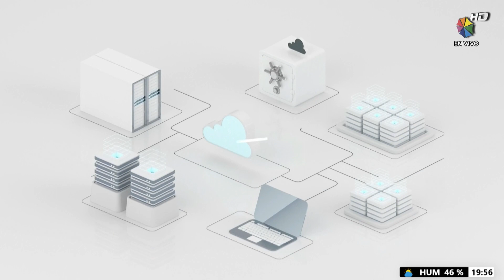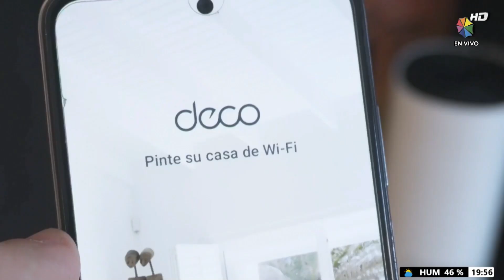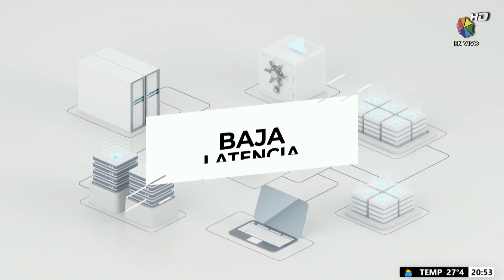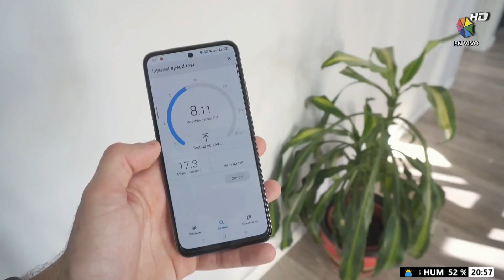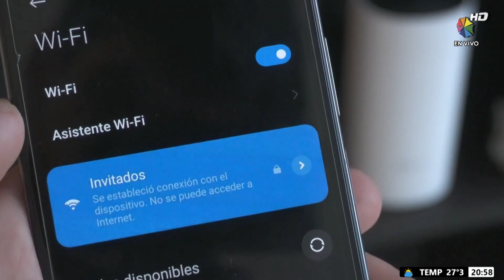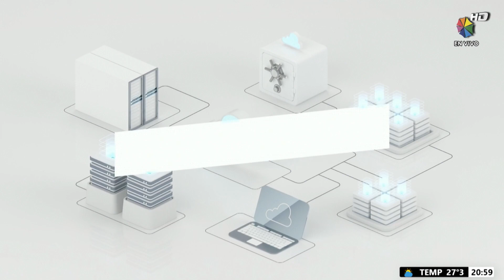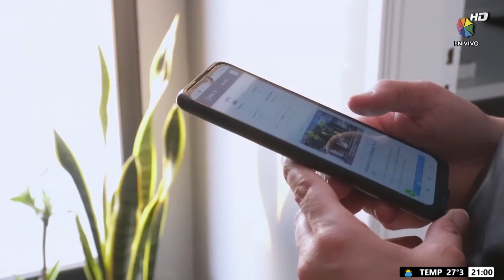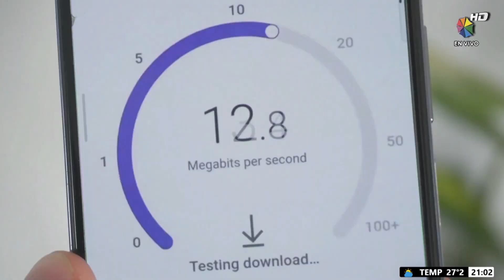Copa Ciudad de Morteros 26/02/2023